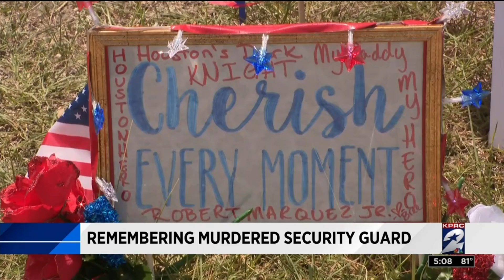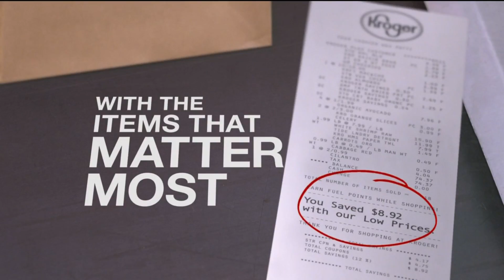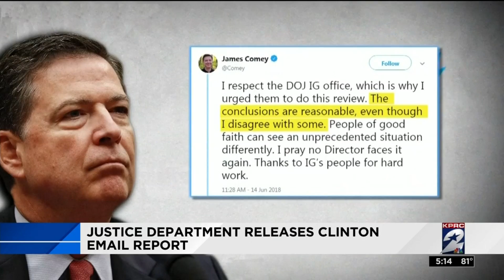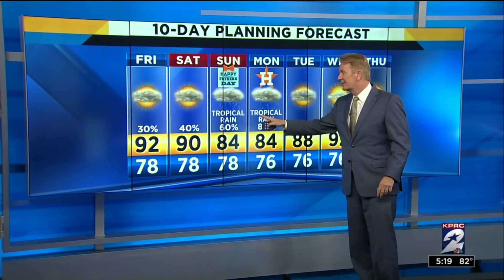Remembering murdered security guard